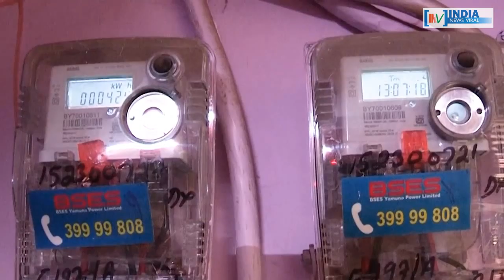विधानसभा चुनाव से दिल्ली के किराएदारों के लिए बड़ी खुशखबरी। INDIA NEWS VIRAL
विधानसभा चुनाव से दिल्ली के किराएदारों के लिए खुशखबरी। दिल्ली के किराएदारों को केजरीवाल का बड़ा गिफ्ट । इस ऐलान से किसको होगा कितना फायदा, जानिए रिपोर्ट में